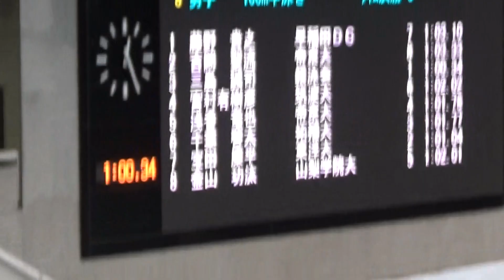金山功汰 男子100m平泳ぎ 東京都シニア